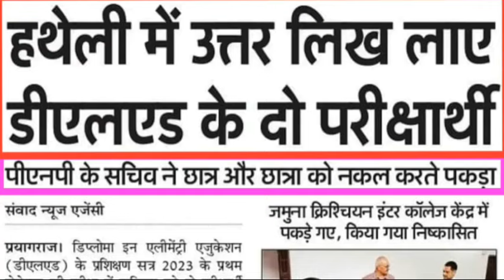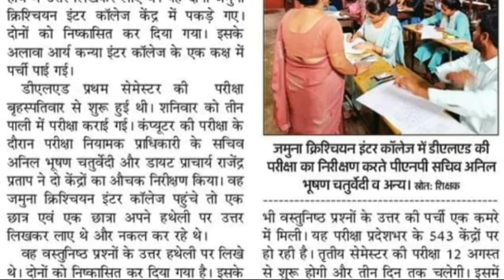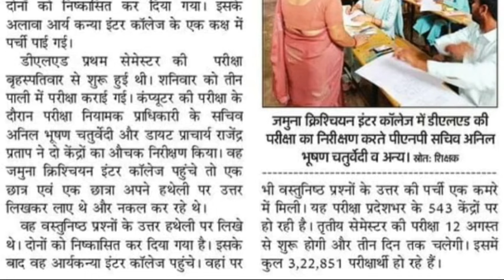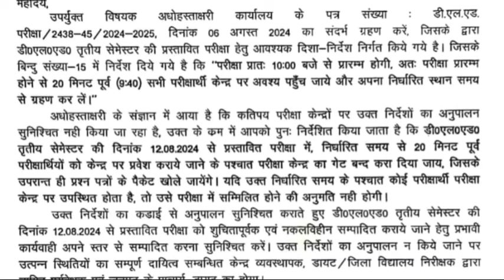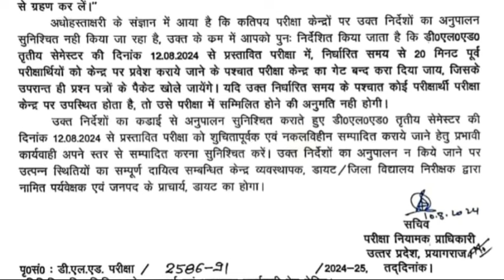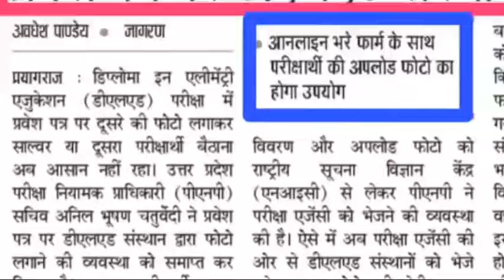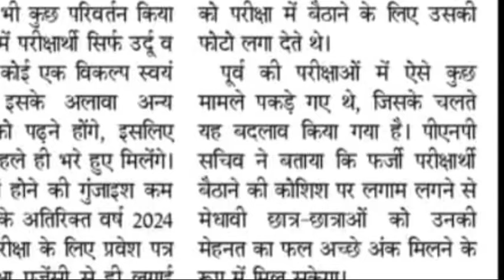DELED 1ST SEM & 3RD SEMESTER EXAM PAPER LEAK INVESTIGATION STARTS BY PNP|DELED 3RD SEM PAPER UPDATE